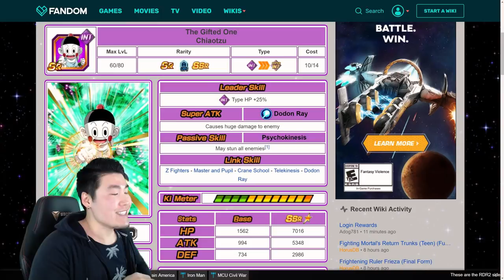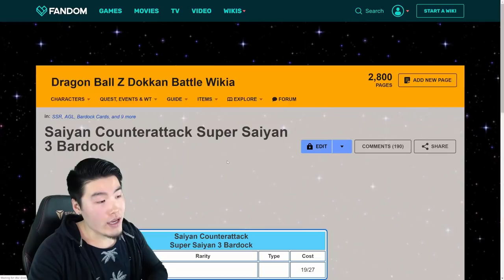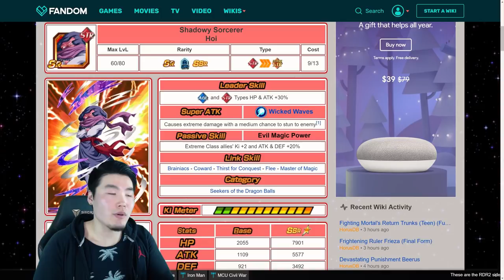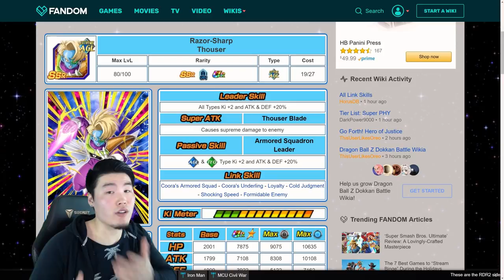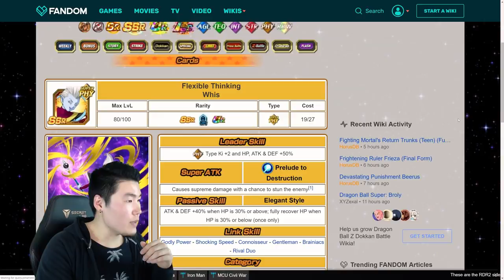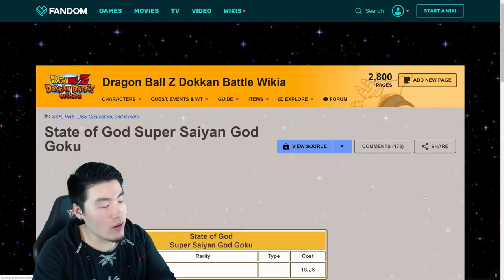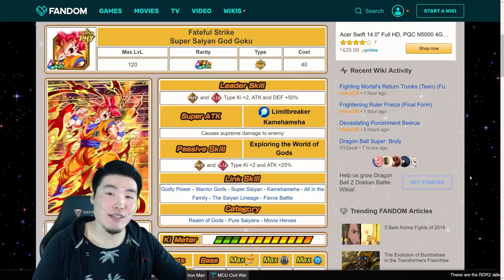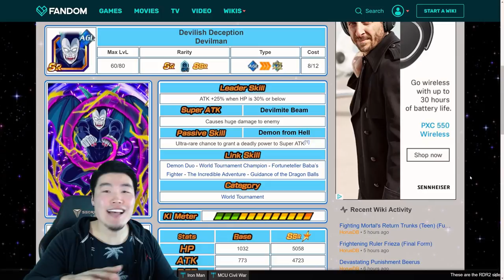TOP 10 MOST USEFUL SR UNITS TO NEVER BABA! | DBZ Dokkan Battle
Not all SRs are Baba Shop food! Make sure you don't sell the wrong ones!